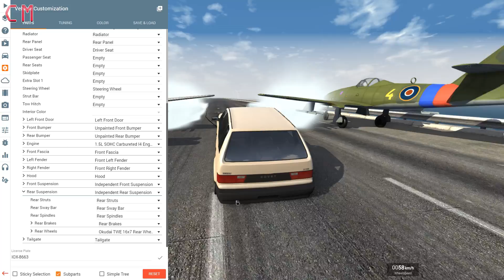Cars Riding on a rockets (Rocket ride)BeamNG Drive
Hi all, this is BeamNG Drive  -  If you like this crash compilation, please click on the like button and share the video! If you have ideas for future videos leave them in comments section.

Music
Above And Beyond 3 - Jack Elphick
Ephixa & Jim Yosef - Everlasting
Atmosphere (Original Mix)

GAME INFO

- A realistic, immersive driving game offering near-limitless possibilities. Our soft-body physics engine simulates every component of a vehicle in real time, resulting in realistic, dynamic behavior.

Mods Used in Video:
Maps: